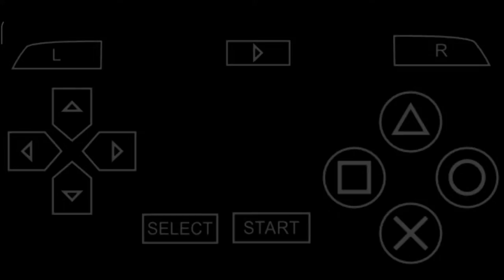Need For Speed Most Wanted 5-1-0 | 9 Pierre Dupont "Earl" | Bonus Part Challenge | Tournament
00:00 Introduction
00:15 Race 1
04:40 Race 2
07:45 Race 3